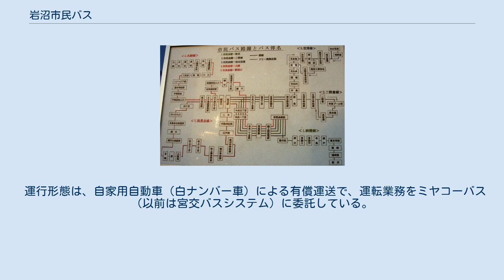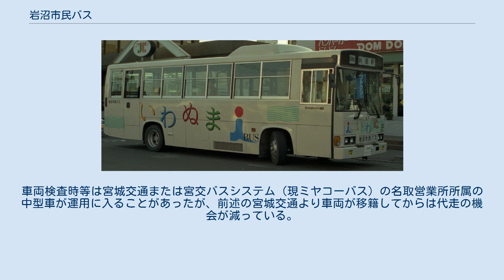岩沼市民バス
岩沼市民バス 岩沼市民バス（いわぬましみんバス）は、宮城県岩沼市にて運行しているコミュニティバスである。
愛称は「iBUS」（あいばす）。
 運行形態は、自家用自動車（白ナンバー車）による有償運送で、運転業務をミヤコーバス（以前は宮交バスシステム）に委託している。
 運行開始当時の路線図 2018年3月12日改定。
 2018年3月12日現在。
以下7路線がある。
年末年始 (12/31 - 1/2) は全路線運休。
 上記のほか、岩沼デマンドタクシー（2018年2月13日運行開始）の車両を用いて、以下の2路線を運行する。
1回乗車200円、土曜日・日曜日・祝日および年末年始は運休。
 2018年3月11日までは以下の7路線を運行していた。
 ※ - （ ）は不経由便あり。
 大師線 南長谷線 西部線 東部線 空港線 納屋線 南北線 2009年の車両代替前は運行開始時に導入されたリエッセ4台と、日野・レインボー1台（いずれも希望ナンバー・抽選ナンバーで1 - 5の連番であった）と2007年に宮城交通名取営業所より移籍したいすゞ・ジャーニーKが使用されていた。
車両検査時等は宮城交通または宮交バスシステム（現ミヤコーバス）の名取営業所所属の中型車が運用に入ることがあったが、前述の宮城交通より車両が移籍してからは代走の機会が減っている。